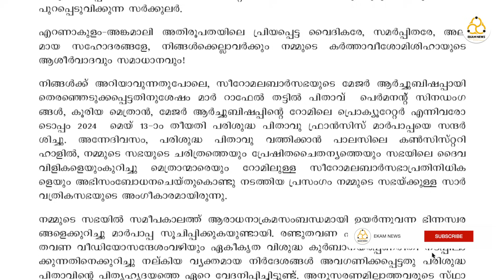ജനാഭിമുഖ കുർബാന അല്ലാതെ മറ്റൊരു രീതിയിലും കുർബാന എറണാകുളം അങ്കമാലി അതിരൂപതയിൽ അംഗീകരിക്കുകയില്ല.